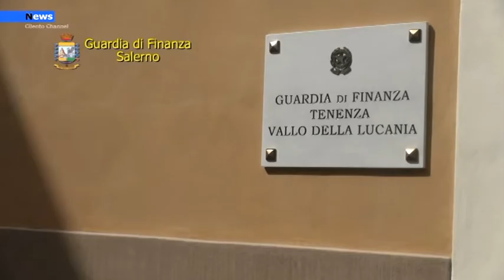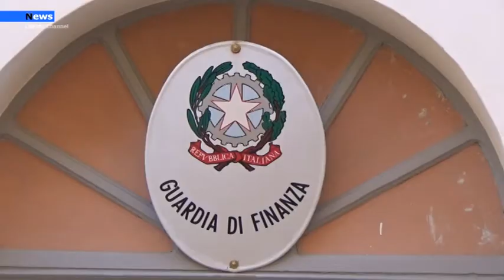Casal Velino, Gestiva una discarica abusiva già sotto sequestro. Divieto di dimora per un 50enne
Su disposizione di questa Procura della Repubblica, i Finanzieri del Comando Provinciale di Salerno hanno eseguito un’ordinanza che dispone il divieto di dimora nel Comune di Casal Velino (SA) nei confronti di un pregiudicato, indagato per ricettazione e gravi violazioni alla normativa ambientale.